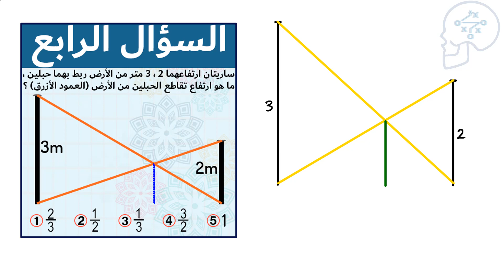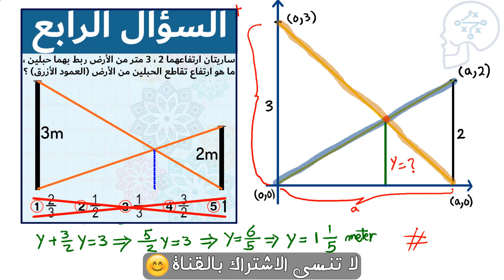ما هو ارتفاع تقاطع الحبلين من الأرض إذا علمت ارتفاع الساريتان ؟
حل المسألة الرابعة من مسائل شهر رمضان المبارك 1444هـ
ساريتان ارتفاعيهما 2 ، 3 متر من الأرض ربط بهما حبلين ، ما هو ارتفاع تقاطع الحبلين من الأرض ؟